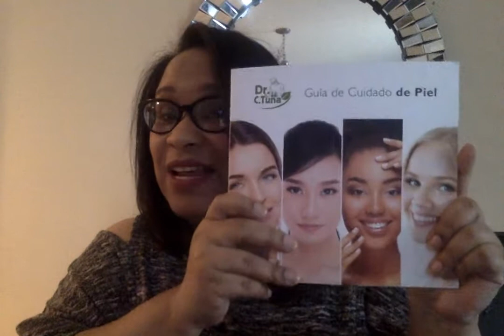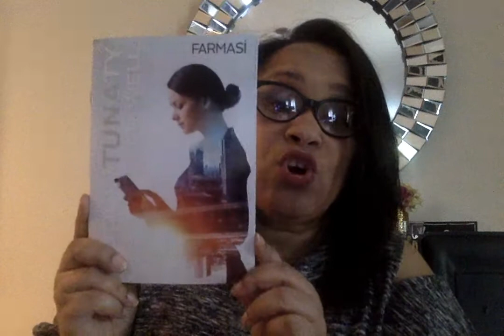Qué incluye el kit básico de $19.99 de Farmasi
Porque Farmasi?

Millones de personas en todo el mundo ganan dinero mientras disfrutan de un rato agradable con amigos y familiares.

Con la oportunidad de carrera de Farmasi, usted puede acercarse un paso más a sus sueños. Abre las puertas a la experiencia de Farmasi y llena tu mundo de oportunidades.

ESTE ES TU MOMENTO

❤️Recientemente inaugurada desde Turquía ahora en EU y PR (febrero 2019)
❤️Productos naturales libres de parabeno
❤️Precios accesibles
❤️Oportunidad de obtener título de fundador(Solo 100 espacios disponible)
❤️Inicias con $19
❤️Obtienes 50%  ganancias por ventas
❤️Plan de carrera no antes visto
❤️Plan de compensación único en su clase

LINEAS DE PRODUCTOS

⚜️Maquillaje natural
⚜️Cuidado personal para ella y para él
⚜️Cuidado de la piel con plantas y productos naturales
⚜️Cuidado del cabello natural
⚜️Cuidado del rostro con productos naturales

Kit de inicio básico de $19 incluye:

🧩Kit de bienvenida(literatura)
🧩Kit de labiales (30 muestras)
🧩Muestras de productos
🧩5 Catálogos tipo revista

Ademas Participas de:

💋50% de comisión por ventas personales y clientes SIEMPRE (desde el inicio).
💋Programa de fundadora
💋Tienda web gratuita
💋Programa de incentivos mensuales
💋Programa de Bonos de equipo
💋 programa de viaje mundial
💋Programa de bono de inicio rápido
💋 Programa de bonificación de AUTO
💋Reconocimiento por tus logros
💋Ofertas especiales

Cuidamos tu 👩‍🔧belleza y tu 💰bolsillo

Reglas de Oro productos Farmasi👇

✍🏼Libre de parabeno
✍🏼Libre de triclosán
✍🏼Libre de metáles pesados!
✍🏼Libre de fósfato, fomaldehído o ftalatos
✍🏼Dermatológicamente comprobado.
✍🏼Desarrollado en los laboratorios de FARMASİ
✍🏼Rechazamos el uso de ingredientes animales.
✍🏼No se utilizan plantas en peligro de extinción.
✍🏼No se utilizan organismos genéticamente modificados.
✍🏼No probar en animales.
✍🏼Todos los procesos de producción cumplen con los estándares de GMP (buenas prácticas de manufactura, por sus siglas en inglés).D. C. Tuna 1923 -

INSTRUCCIONES PARA COMPRAR
entre al enlace y

Asegúrate que diga mi nombre Elizabeth Aquino

INSTRUCCIONES PARA UNIRTE

MI COMPROMISO CONTIGO

💪🏼Honestidad
💪🏼Integridad
💪🏼Capacitación de calidad
💪🏼Atención personalizada
💪🏼Ambiente profesional y grupo de apoyo
💪🏼Acceso exclusivo a talleres de superación, capacitación de producto y talleres de liderazgo

Asegúrate que diga mi ID #0028951 en el recuadro que dice “sponsor ID” en la forma donde llenas tus datos

Video oportunidad de negocio
Qué es farmasi?

🧩 Si deseas más información envía mensaje por whatsapp